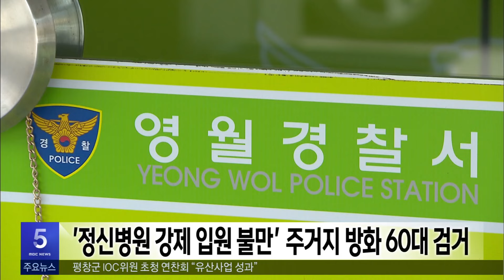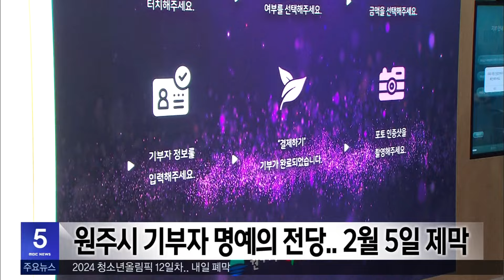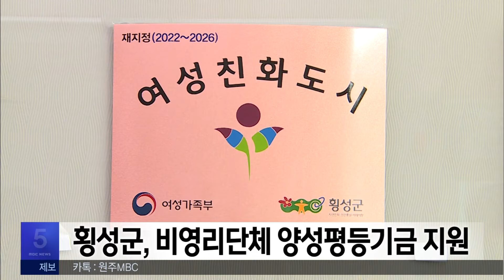2024. 1. 31 5NEWS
-종일 포근한 날씨..내일 강원산지 많은 눈
-2024 대회 12일차 4개 종목 10개 경기 열려.. 내일 폐막식
-평창군, IOC위원 초청 연찬회 "유산사업 성과"
-"정신병원 강제 입원에 불만" 주거지 방화 60대 검거
-도내 4년제 대학 등록금 소폭 인상 결정 잇따라
-원주시 기부자 명예의 전당.. 2월 5일 제막
-영월장학회, 대학 신입생 전원에 장학금
-횡성군, 비영리단체 양성평등기금 지원